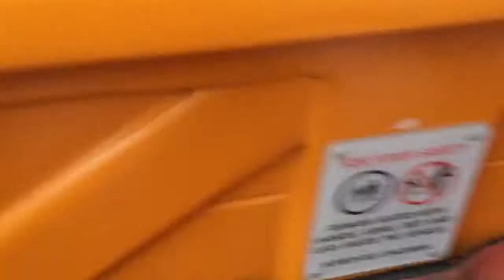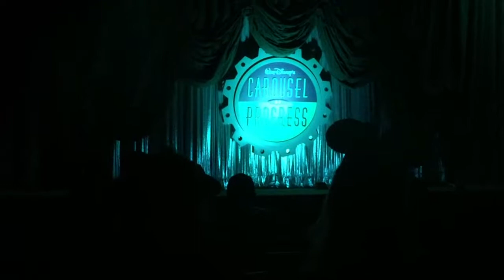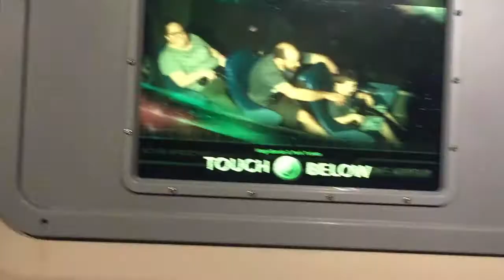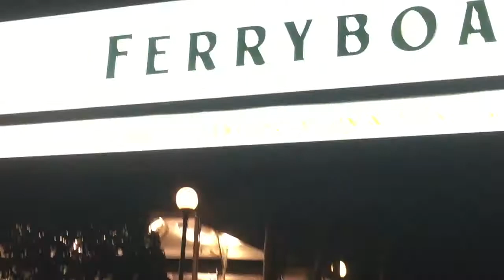2019 Fanelli Family Florida Trip Day 3 Part 2